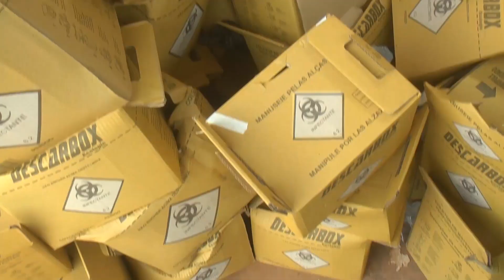Especialista fala sobre gestão de resíduos em Rondônia